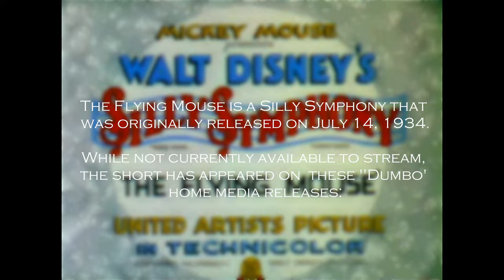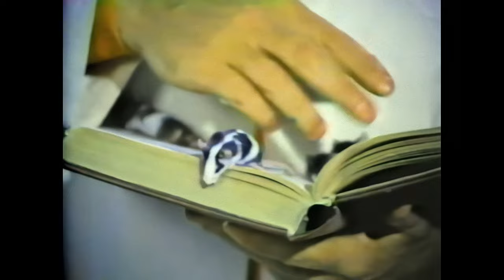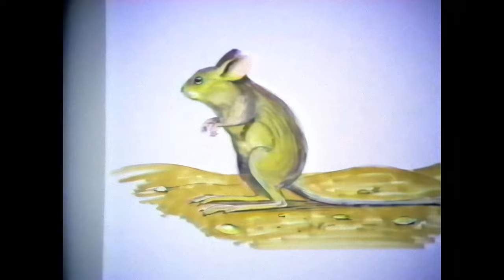The Mouse Factory | "The Mouse Show" with Dave Madden (S02E07 | 4K)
| Episode Summary |
In the episode titled “The Mouse Show,” our host, Dave Madden ("The Partridge Family"), takes center stage.

| Chapters |
 •  00:00 - Title Card
 •  00:37 - Dave Madden clocking in at The Mouse Factory
 •  03:18 - "Have your ever heard of another animal who could stampede a whole heard of elephants?"

| Episode Details |
While Mickey undoubtedly reigns as the world’s most famous mouse, he is not the sole rodent to emerge from Disney’s creative vault. This particular episode shines a spotlight on other endearing mouse characters that have graced Disney’s animated universe. Dave Madden, known for his roles in popular TV shows, guides us through a delightful exploration of these lesser-known mouse stars

Technical Details  |  Source: Various  |  AI Upscaling: 1080p  |  Color Correction/Titles: DaVinci Resolve 18.6  |   🐭